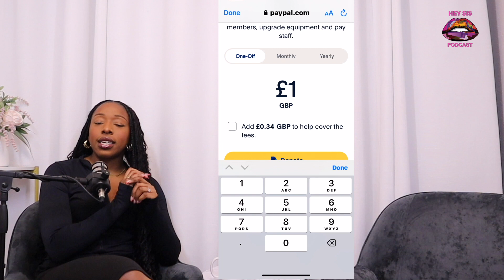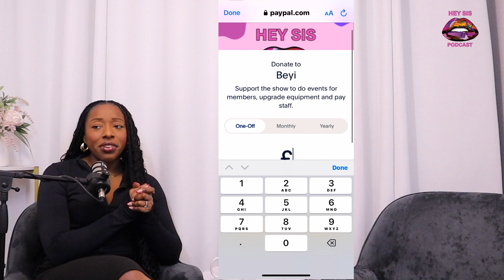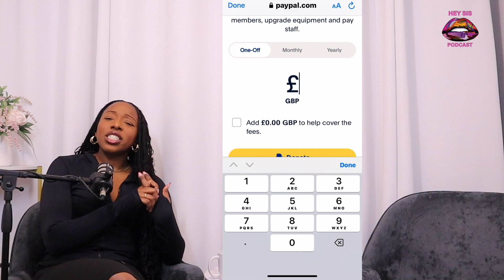The truth about young people on benefits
What's really good Hey Sis Fam today we are going to talk about Prime Minister Rishi Sunak recent speech about his plans of improving England's welfare reform we'll be focusing on the aspect of him wanting more young people in particular to get a job …let's talk about it!